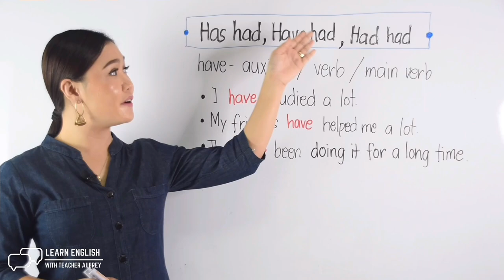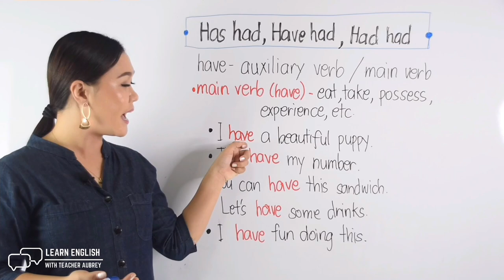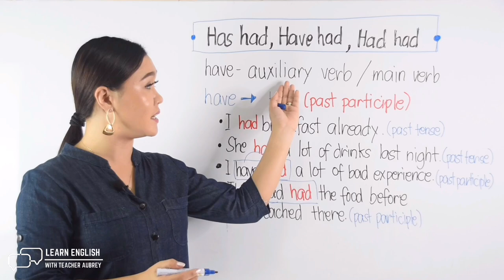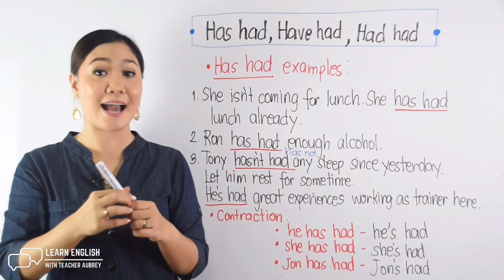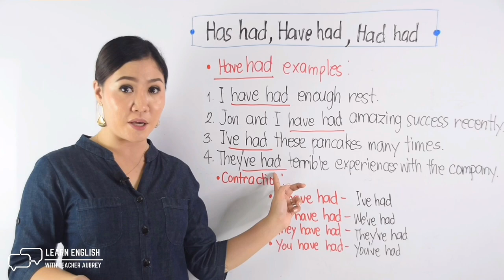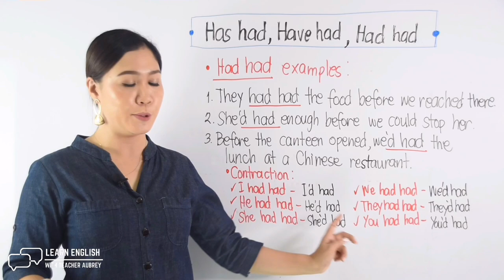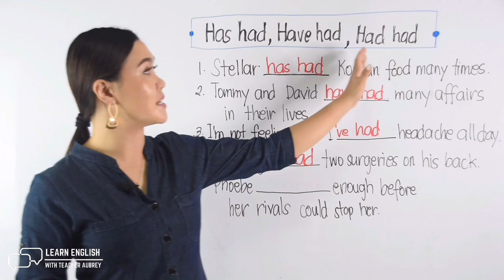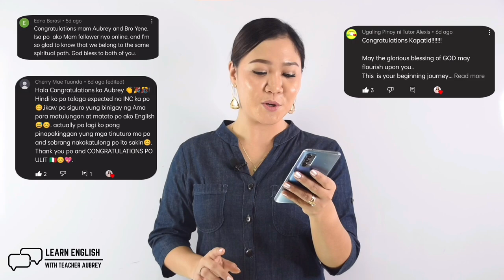HAS HAD, HAVE HAD, HAD HAD ‖ Madali lang pala! ‖ Basic English Grammar ‖ Aubrey Bermudez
Akala ng iba ay mali ang HAS HAD, HAVE HAD, at HAD HAD dahil sa dami at nadobleng HAVEs. Hayaan ninyong ituro ko sa video na ito ang tamang gamit ng mga salitang ito.  Huwag nang mag-alala, madali lang pala! Alamin sa video na ito.

Happy learning!

-Aubrey Bermudez